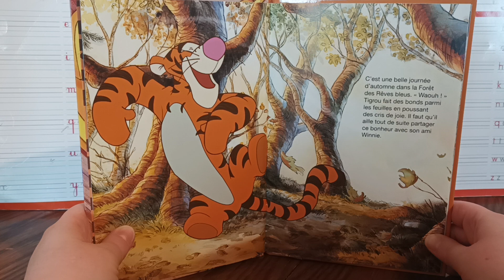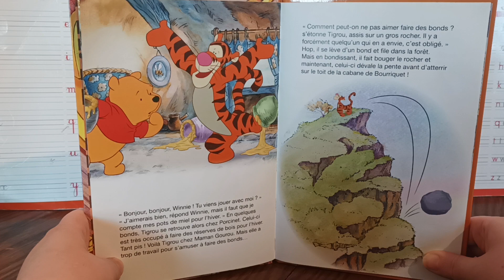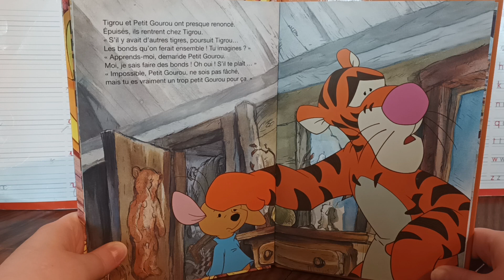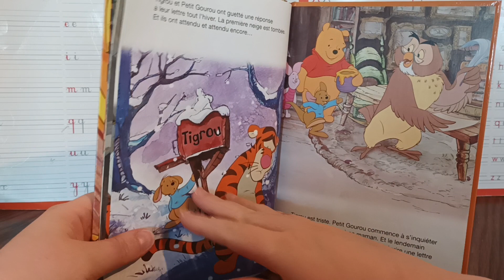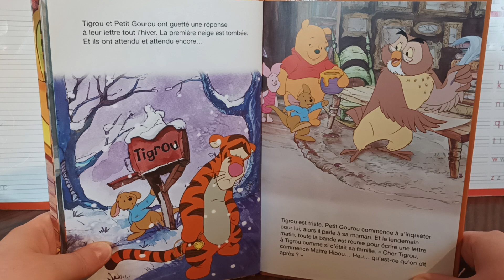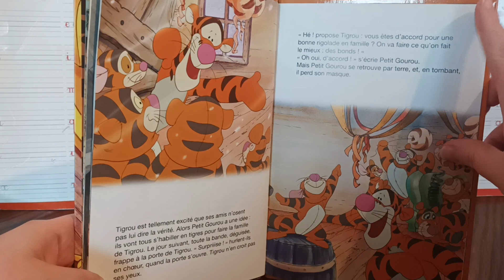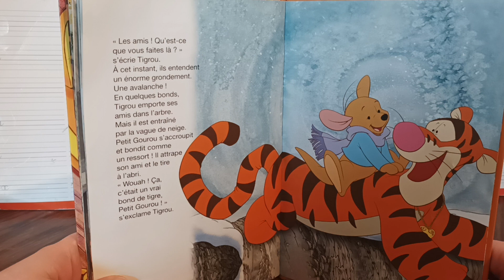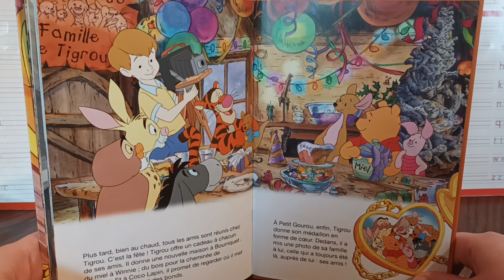Lecture de Disney Les aventures de Tigrou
🎈🎈🎈🎈🎈🎈🎈🎈🎈🎈Lecture éclair🎈🎈🎈🎈🎈🎈🎈🎈🎈🎈🎈🎈
Le programme complet pour apprendre à lire plus vite et mieux mémoriser de Christian Godefroy